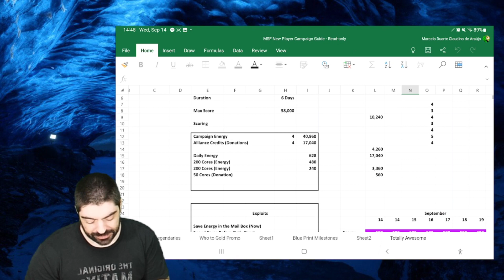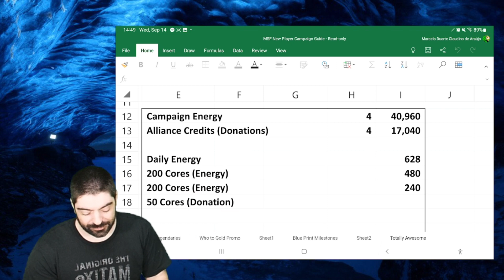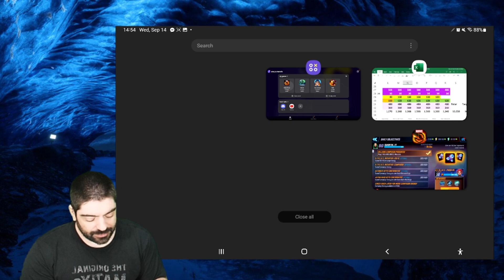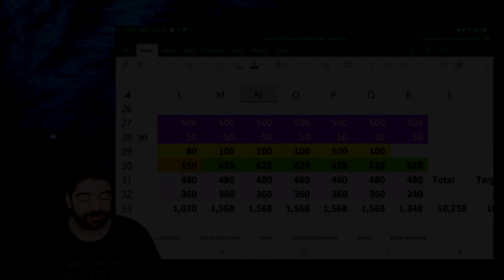sCoPeLy says FFFF F2P Players | New Calculations & Preparation for Brawn | Marvel Strike Force